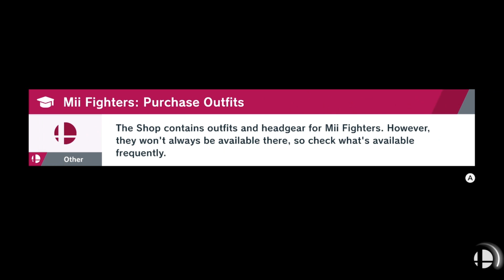Super Smash Bros. Ultimate: World of Light (12)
Today we clear out the icy mountains and meet a couple/siblings/friends... I don't really know there relationship.